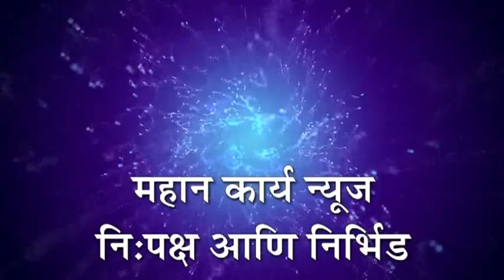कोल्हापूर - राजु शेट्टी यांचा इशारा दुध दरवाढीसाठी 21 जुलै पासून आंदोलन